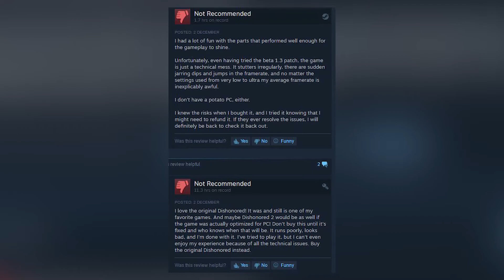GamerGeeks Review - Dishonored 2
Jeroen is aan de slag gegaan met de first person stealth game Dishonored 2 van ontwikkelaar Arkane Studios.

Deel 1 viel bij hem niet zo in de smaak, weet het tweede deel in de reeks een andere indruk achter te laten?

Regie, Edit, Script en Camera door Jeroen Kamman
Muziek: Jochem de Jong
Vormgeving: Utilitas Productions
Concept GamerGeeks: Jim Vorwald, John Jonk & Vincent van den Broek